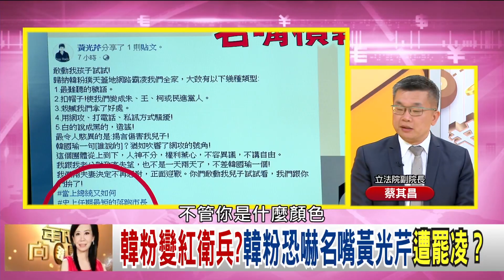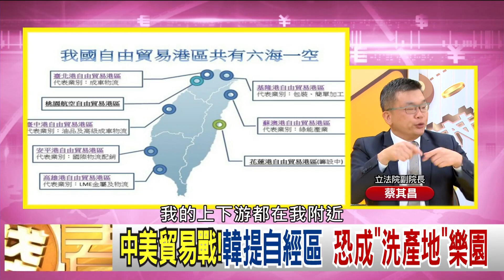精彩片段》蔡其昌：民進黨相對是最單純【年代向錢看】